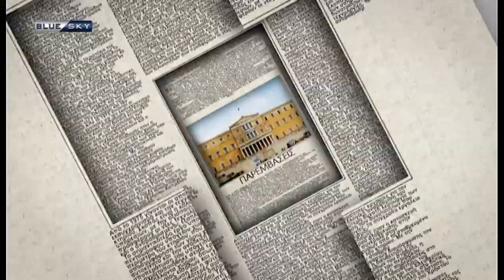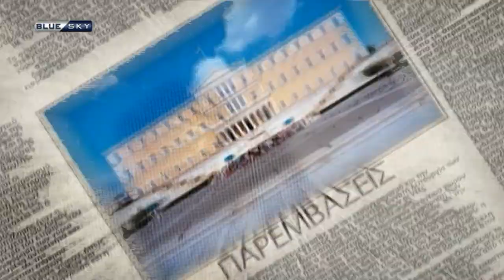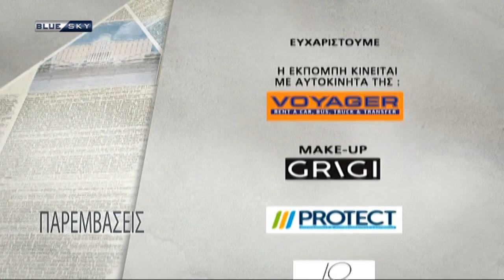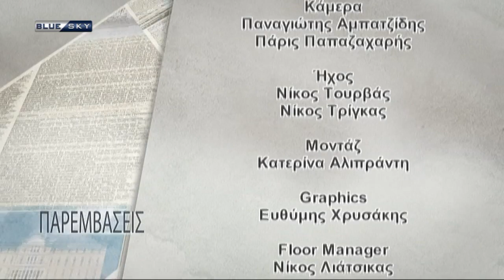ΠΑΡΕΜΒΑΣΕΙΣ | 05/04/22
Με τον Σωτήρη Ξενάκη
Σχολιάζουν οι:
Νίκος Ελευθερόγλου
Γιώργος Καραμέρος

Καλεσμένοι επίσης στην εκπομπή:
Ο Υπουργός Ανάπτυξης Αδωνης Γεωργιάδης,
ο Υφυπουργός Παιδείας Άγγελος Συρίγος, και η Βουλευτής του Συριζα  Μερόπη Τζούφη.